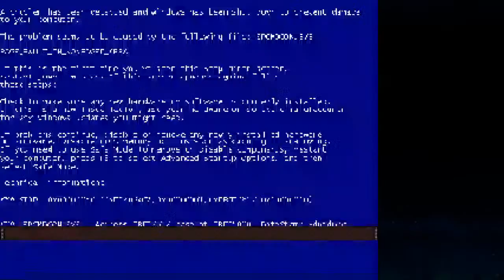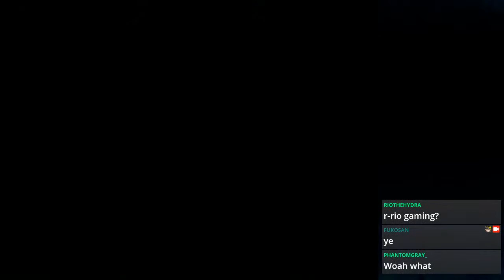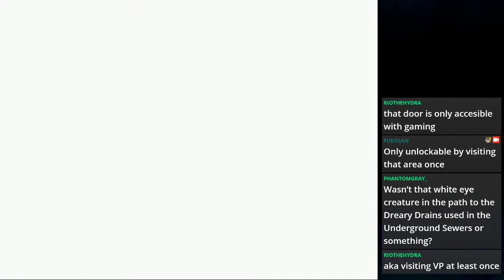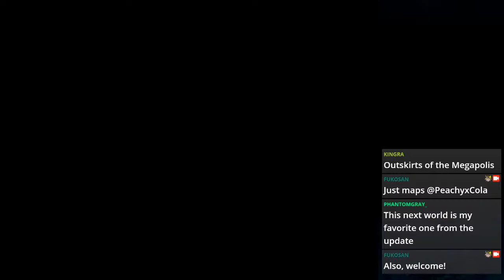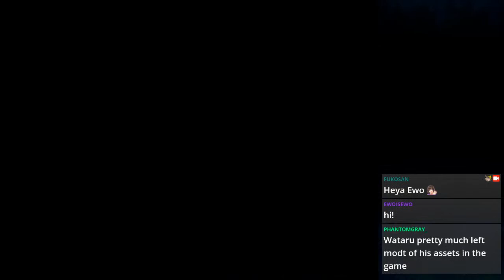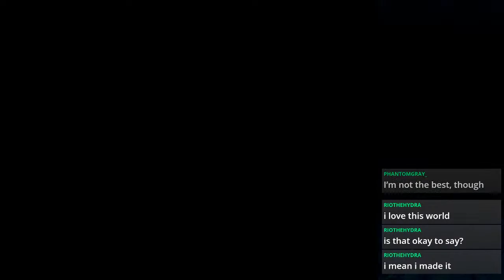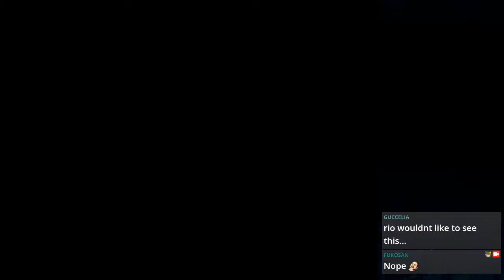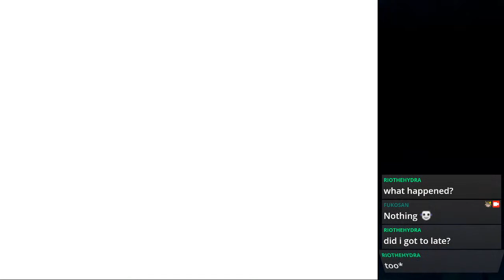New Update! - Yume 2kki 0.113b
Checking Yume 2kki 0.113b by shigurin, Río and noildoof.  Also checking some minor changes in Patch 1.

Timestamps

00:00 - 04:30 Intro
04:31 - 12:05 Path to Fantasy Isle
12:06 - 19:50 Fantasy Isle
19:50 - 24:25 Silent Sewers
24:26 - 33:55 Dreary Drains
33:56 - 37:05 Abandoned Dreadnought
37:06 - 40:15 Bismuth World
40:16 - 58:48 Forgotten Megalopolis
58:49 - 1:03:17 Wintry Cliffs
1:03:18 - 1:11:14 Breaking the game
1:11:15 - 1:19:55 Tomb of Velleities
1:19:56 - 1:29:50 Other changes
1:29:50 - 1:32:24 End